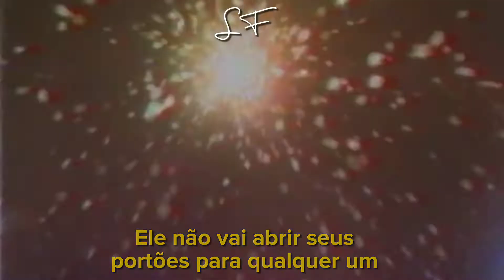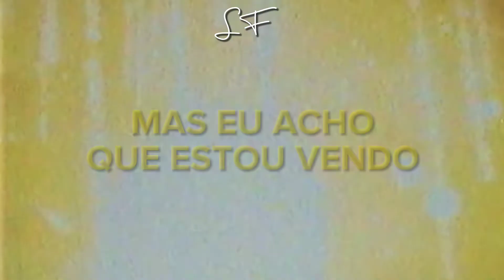Isabel LaRosa - HEAVEN (Tradução/Legendado) AMV Mix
Isabel LaRosa - HEAVEN
Tradução/Legendado
AMV Mix
Animes:
LiarFlower

Lyrics..

Feels like God Himself is under my tongue
Thankful I found the Lord while I'm still young
He won't open up His gates for just anyone
Floating up, touching the ceiling
How the hell are we still breathin'?
Never had much to believe in
But I think I'm seeing
Heaven
Heaven
I'm searching for meaning in distractions
Keep fucking up my life, guess shit happens
Every time I blink, life is passing
Heaven
Heaven
Heaven
Heaven
Heaven
Heaven